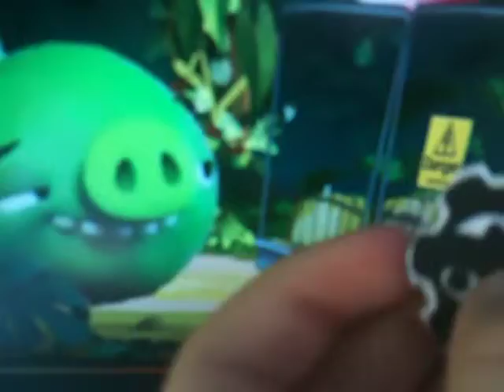Roblox shorts in goo cog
SOS 5